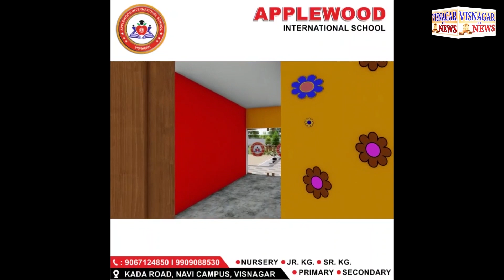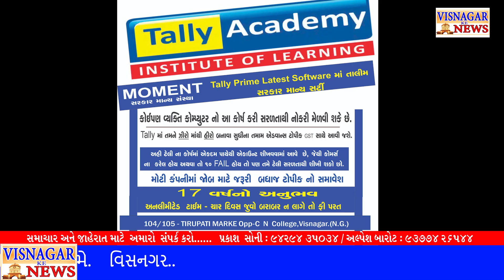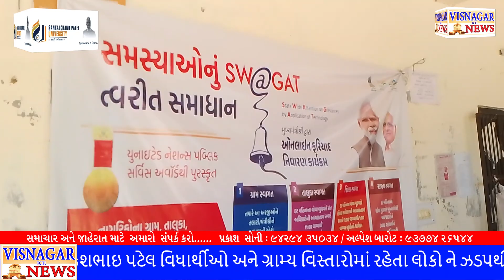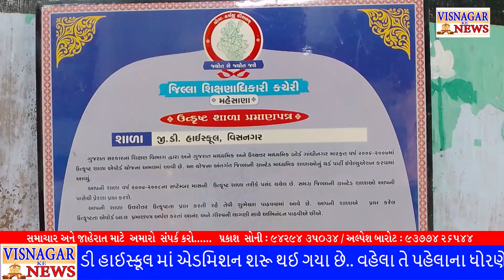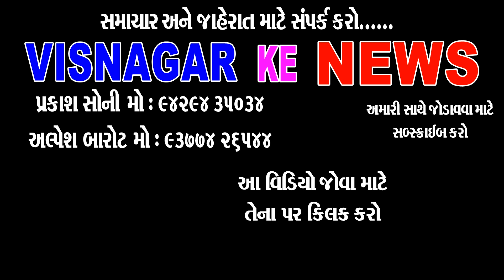તાલુકા પંચાયત માં હોબાળો મચી ગયો